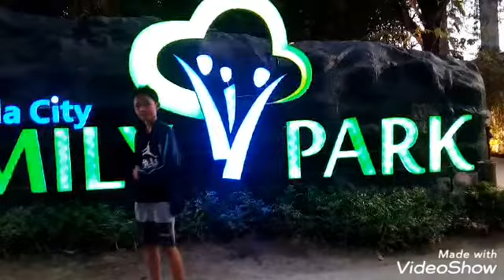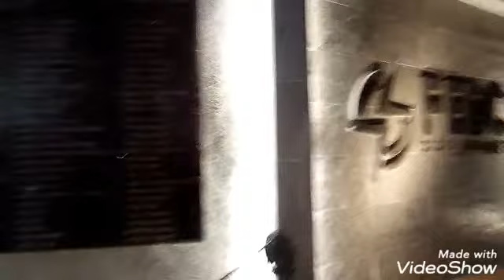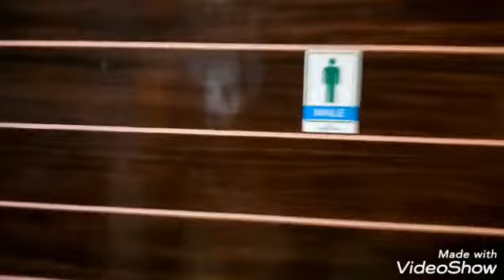VALENZUELA FAMILY PARK